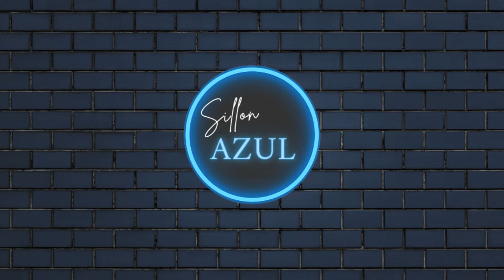Dios restaura su vida @greivy_alexander8793 Part 2 | SILLON AZUL vladimirjaquez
En este testimonio vas a escuchar como Dios restaura una vida y como tener la firmeza para continuar en los caminos del señor.

Bienvenidos a mi canal de YouTube, donde puedes ver entrevistas diferentes, testimonios, historias, palabras de bendición y mucho más.